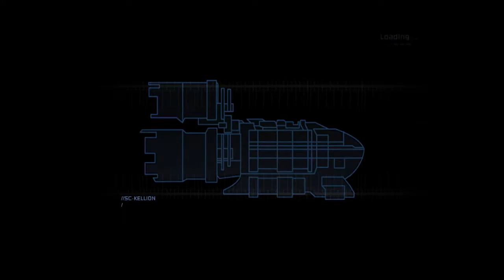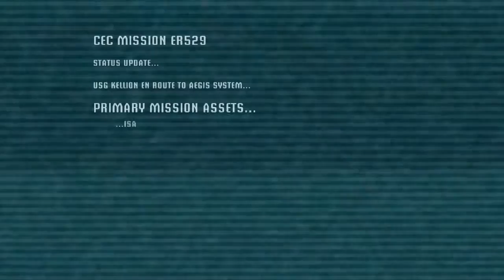The Isaac Shuffle - Dead Space - Part 1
Take a shot at the Like Button High-Score!

AMA in the comments, we respond 100%!

Like our Facebook page and follow our Twitter to catch any and all updates: